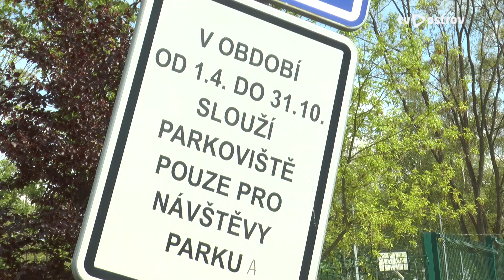Sportpark u nemocnice